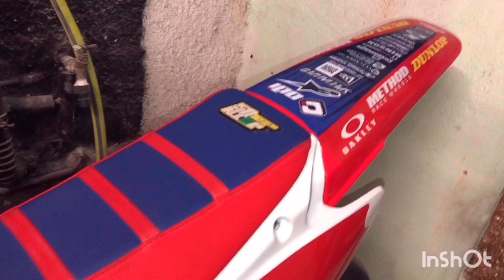évolution hm 70 2fast préparer piste 💦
retour en video sur mon projet pour cette année 2019
Ma hm monter en 70cc fast ! Encore merci a toutes les personne qui m’ont soutenue dans ce projet ❤️